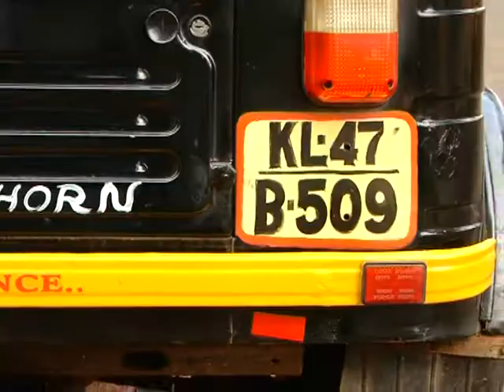AJAYAN STORY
nalla vartha mcv news